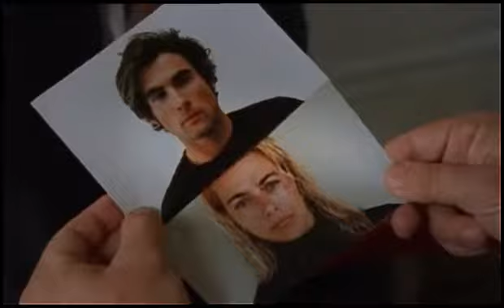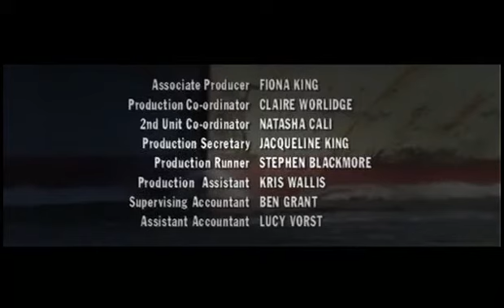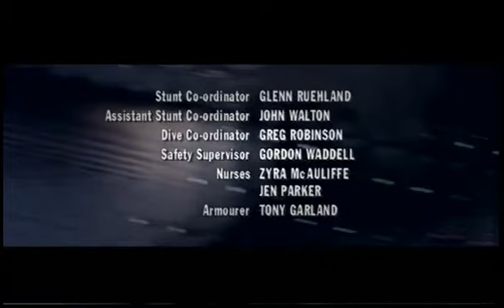Water Rats s04e11 Good Times And Adventures